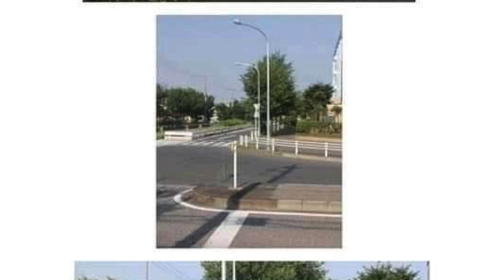Junko Furuta - I'm Lost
The Irrepressibles - In This Shirt
I edited all the pics.